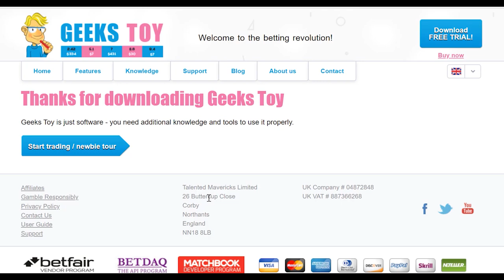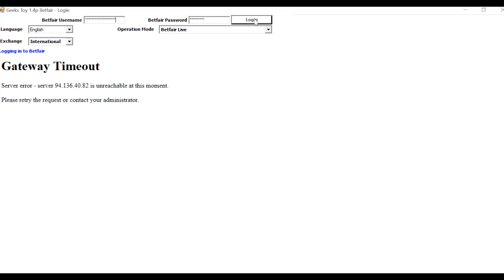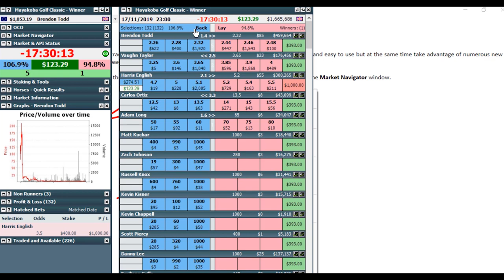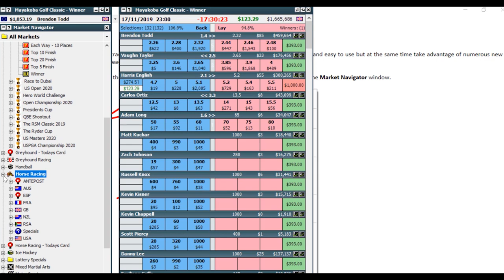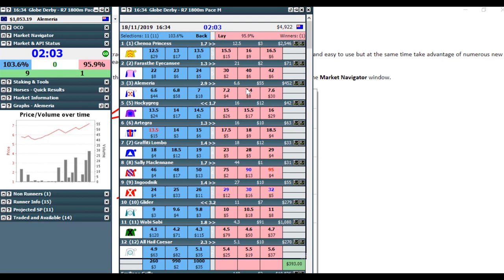Geeks Toy Setup: First Time Users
Geek's Toy is one of the best software programs for Betfair. Pro punters like Caan Berry and Matt Barker use it to trade racing, tennis and cricket.

You'll benefit from one-click betting, ladder views and lightning quick price refreshes.

In this video, we show you how to download, install and setup Geek's Toy for the first time.

And you can get more walk-through Geek's Toy content from the Betfair Australia Hub: